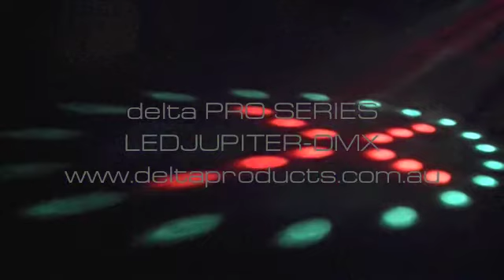Delta Pro Series - LEDJUPITER-DMX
Demo Video of the Delta Pro Series LEDJUPITER-DMX.